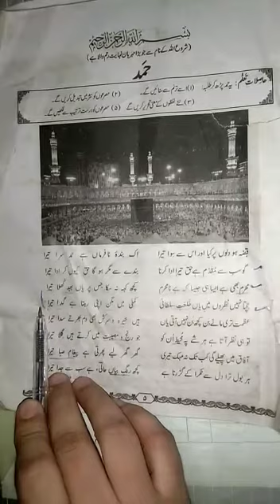Grade 8 | Urdu | سبق نمبر 1 "حمد| شعر نمبر 1 تا 4 | Al-Sehar Secondary School